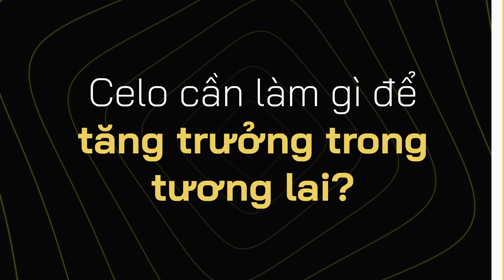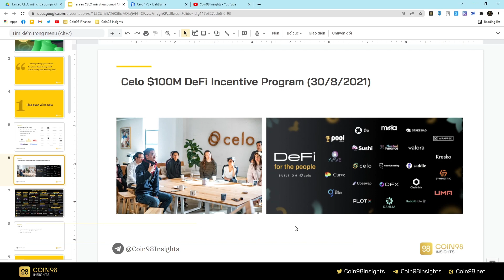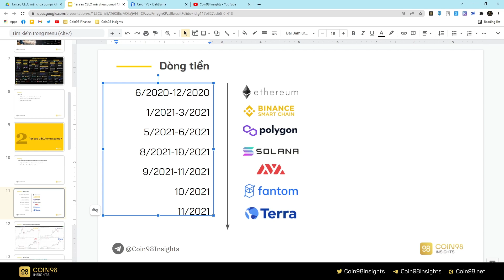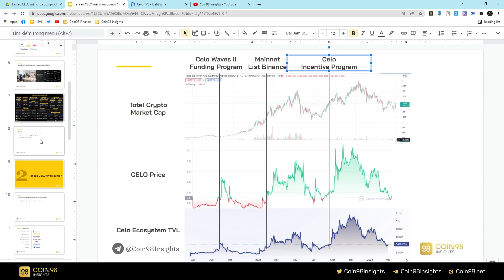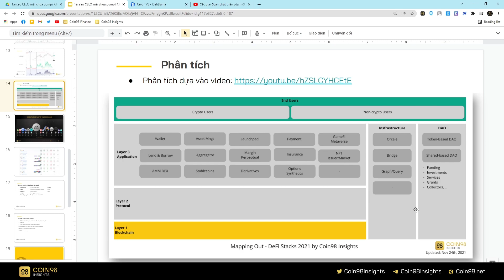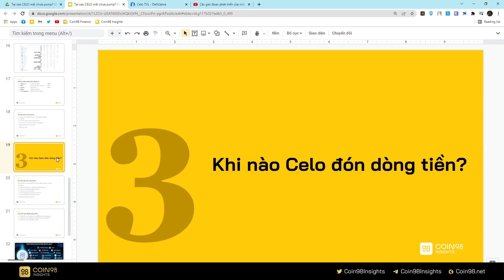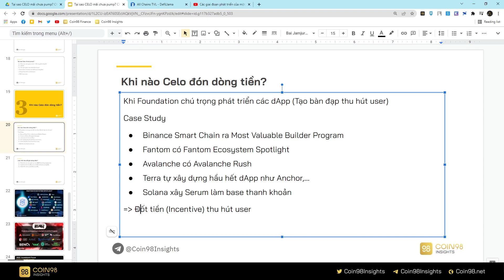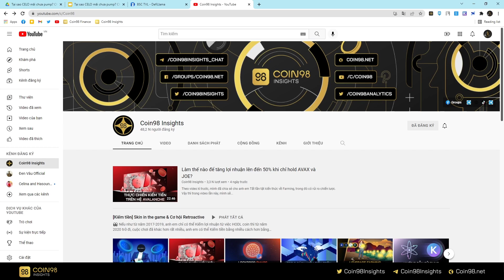Tại sao CELO chưa tăng trưởng? Những điều Celo cần làm để "chuyển mình" trong tương lai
Theo khảo sát thì mình thấy có rất nhiều anh em Việt Nam hold đồng CELO. Tuy nhiên trong suốt thời gian vừa qua, hệ Celo có vẻ rất “im hơi lặng tiếng” mà không có sự tăng trưởng. Vậy trong video ngày hôm nay mình sẽ cùng anh em phân tích Case Study của Celo nhé!

😍 Cảm ơn anh em đã ủng hộ Coin98 Insights Media, anh em đừng quên nhập mã "C98231YT4F" tại Coin98 Wallet để nhận X-Point - Cơ hội Retroactive không thể bỏ qua!

TIMESTAMP
0:00 Celo cần làm gì để tăng trưởng trong tương lai?
1:35 Đánh giá tổng quan về hệ Celo
5:32 Tại sao CELO chưa pump?
19:58 Vậy khi nào Celo sẽ tăng trưởng?

THUẬT NGỮ
DeFi: Decentralized Finance, nền tảng chính phi tập trung
DeFi Stack: Các lớp (thành phần kinh tế) của DeFi
DeFi Incentive Program: Chương trình kích thích phát triển DeFi
AMM DEX: Sàn giao dịch phi tập trung theo cơ chế Automated Market Maker
Lending & Borrowing: Các nền tảng thế chấp & cho vay
Payment: Mảng thanh toán
Bridge: Các nền tảng cầu nối chuỗi chéo giữa các blockchain
Aggregator: Các nền tảng tổng hợp thanh khoản, tổng hợp lợi nhuận